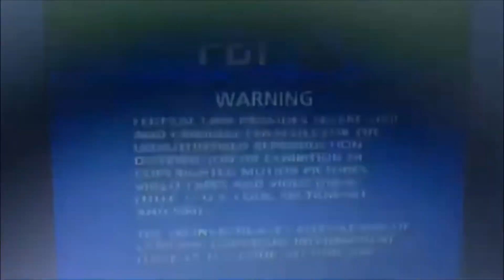Warning Screens and Columbia Pictures